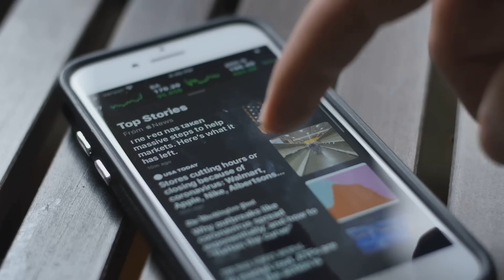MINORITY REPORT: CAME TRUE?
In 2002, Minority Report imagined a future where crimes are predicted and stopped before they happen.
Two decades later, much of that once-fictional technology is now real.
From predictive policing to facial recognition, AI-powered surveillance, emotion-reading cameras, and behavior-tracking algorithms, the world has begun to resemble the movie’s dystopian vision.
But how accurate was Minority Report—and how far have we already gone?
Virtuadamus breaks it down.